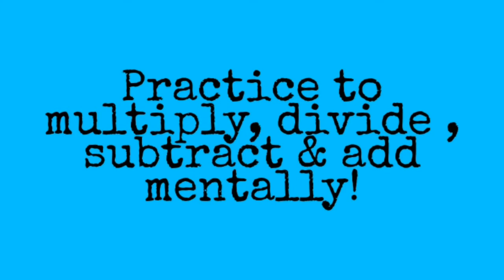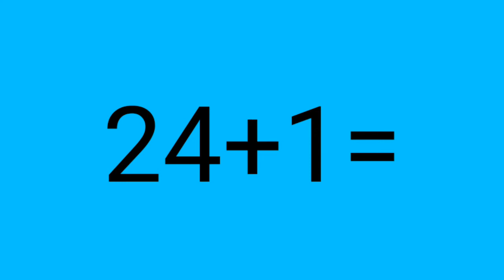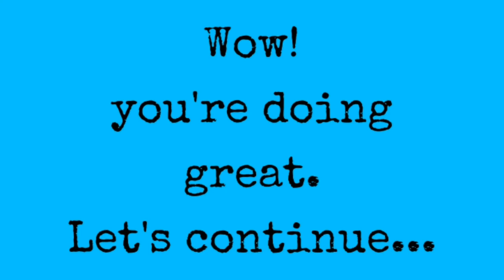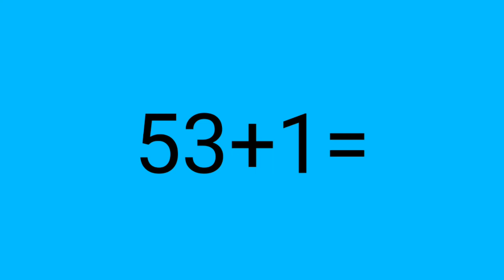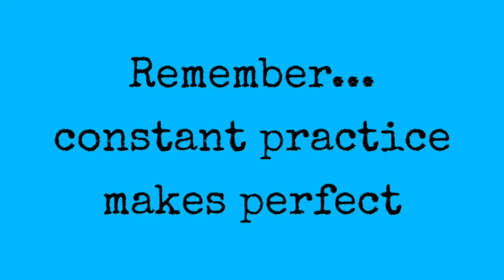how to add mentally Mathematics helps to improve IQ LEVEL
Practice to multiply, divide, subtract or add mentally. Constant practice makes perfect.